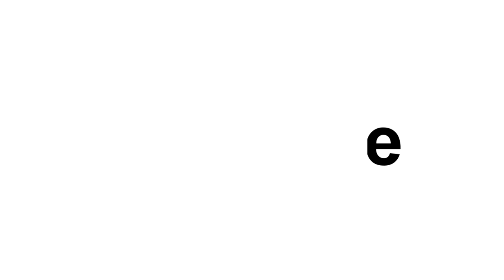Wojna w kanałach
W dyskusji udział wzięli:
Dr Sebastian Pawlina
Dr Janusz Marszalec

Prowadzenie:
Dr Mariusz Zajączkowski

Realizacja wideo:
Dr hab. Piotr Witek